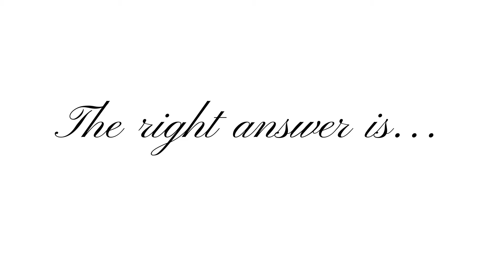Match The Eyes Of Yumna Zaidi || Piyar ke Sadqay Actress ||How Many Can You Guess?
THE HAALIMS